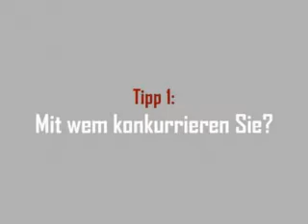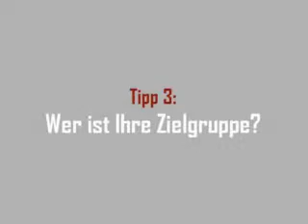Haus verkaufen Tipps - Bremen - Delmenhorst - HANSEAT IMMOBILIEN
Haus verkaufen Tipps Hier ein paar wichtige Tipps zum Hausverkauf, die Sie umsetzen sollten, wenn Sie Ihr Haus oder Ihre Wohnung verkaufen wollen.